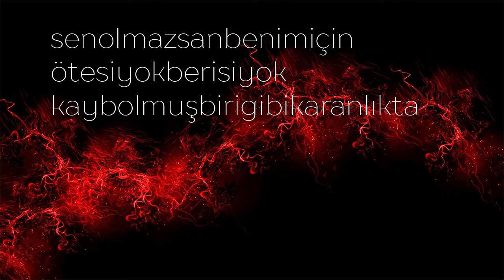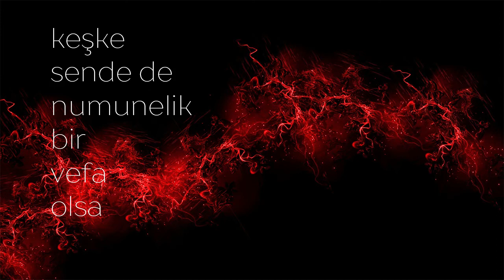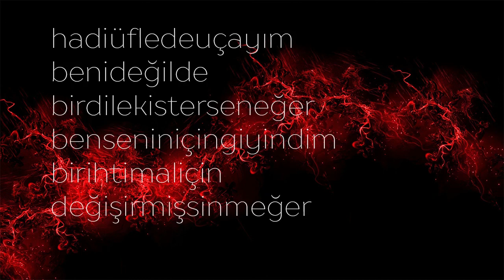Üfle (Demo) - Fatih Melek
Vokal: Selin Araz

Demo Aranje: Archil Veltauri

ÜFLE
Sen olmazsan benim için
Ötesi yok berisi yok
Kaybolmuş biri gibi karanlıkta

Bir uğur böceğiydim
Senin için galiba
Gitsem de bi' tek izim yok ardımda

Keşke sende de
Numunelik bir vefa olsa

Hadi üfle de uçayım
Beni değil de bir dilek istersen eğer
Ben senin için giyindim
Bir ihtimal için değişirmişsin meğer